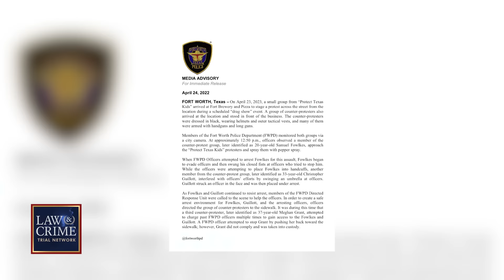Bodycam: Texas Drag Protest Turns Chaotic After Counter-Protesters Get Violent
A seemly peaceful protest outside a Texas drag event turned chaotic after counter-protesters clashed with protesters from the group “Protect Texas Kids.” Authorities said the violence began after a counter-protester allegedly assaulted a protester with what was believed to be pepper spray. When Fort Worth police tried arresting the suspect, other counter-protesters attempted to interfere with the arrest, leading to more chaos and two additional suspects being taken into custody. The Law&Crime Network’s Sierra Gillespie breaks it down.